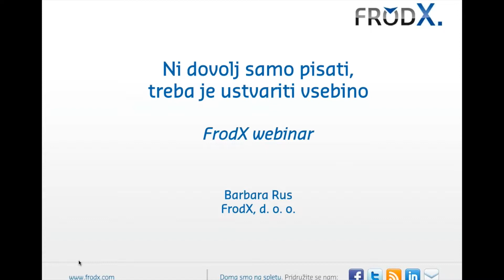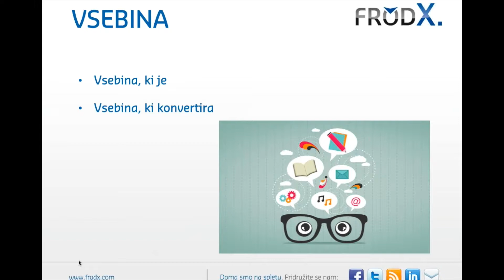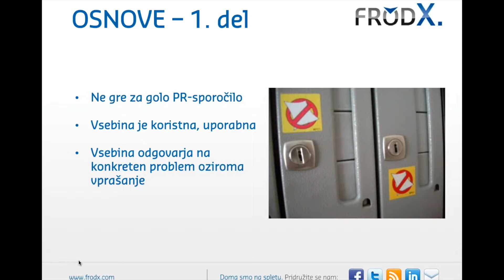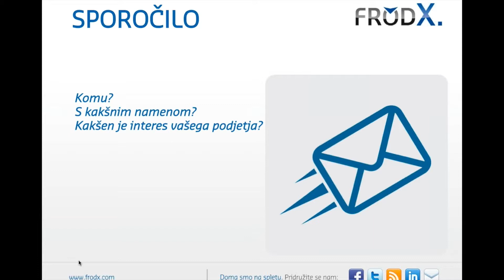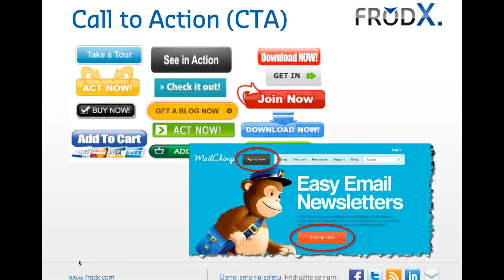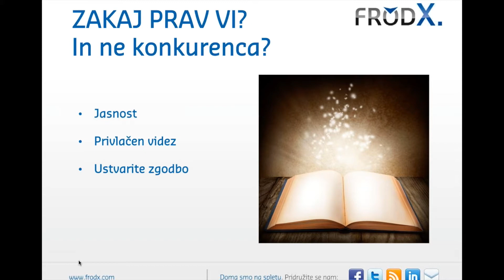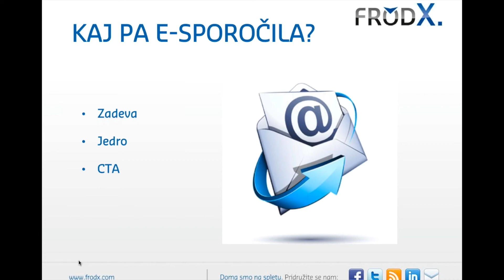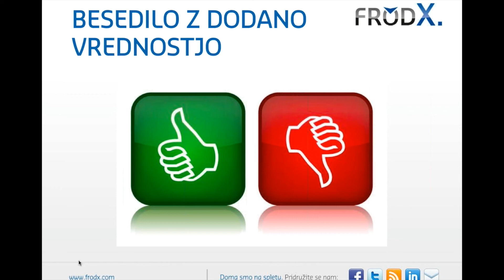Webinar: Barbara Cukjati - Ni dovolj samo pisati, treba je ustvariti vsebino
Barbara se v 30-minutnem webinarju posveti pisanju vsebin in opozori, na kaj vse morate biti pri tem pozorni. Ne glede na to, za kateri tip besedila gre, morate poznati nekaj osnovnih pravil, ki jih je treba pri pisanju upoštevati.

Katera so ta pravila, kaj loči pisca besedil od pisca besedil z dodano vrednostjo ter kaj storiti, da boste ustvarili koristne vsebine in ne zgolj tekstov, izveste v zgornjem posnetku.